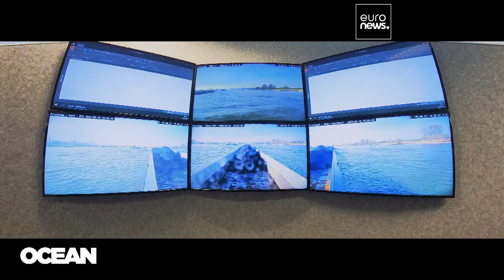Вместо российской нефти и газа — чистый водород: порты Европы не видят перспектив у грязного топл…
Дышаться будет легче: портовые зоны ЕС отказываются от сжигания нефтепродуктов в пользу ветряных и солнечных электростанций, "зелёного водорода" и  цифровизации.